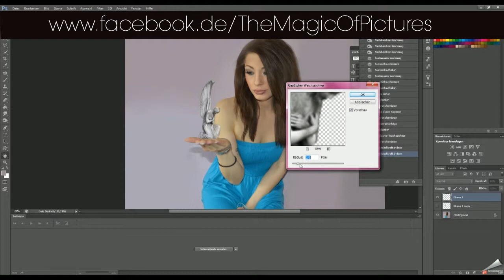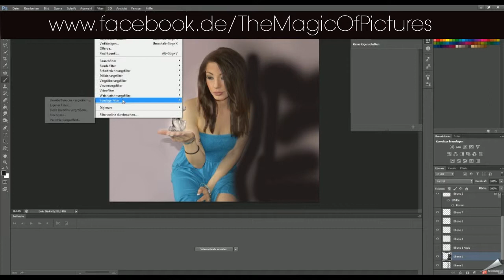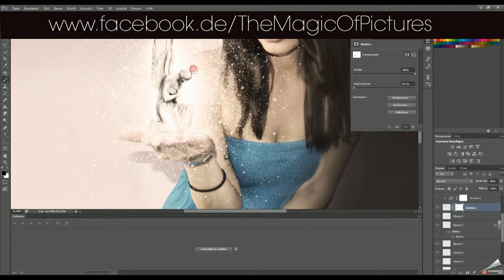Photoshop - composing 2015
Kind of magic